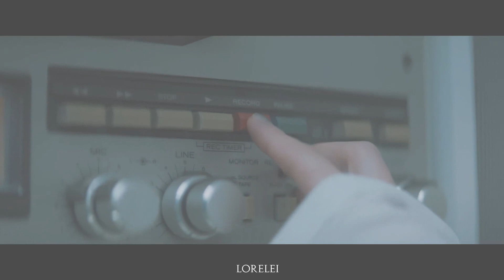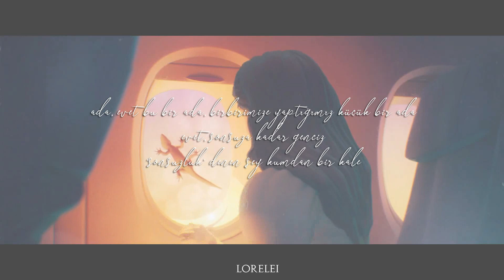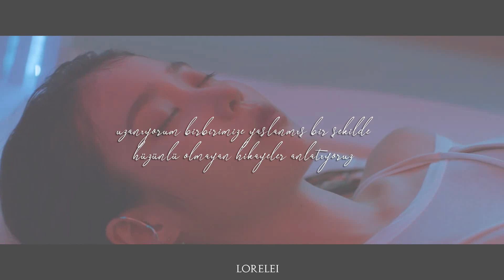IU ft. SUGA (BTS) - 'Eight' Türkçe Çeviri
çeviri: lc_sylwia
video edit: lc_sylawia